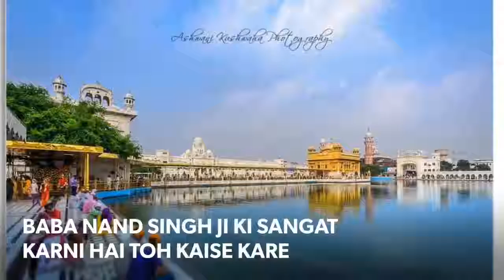AMRITVELA CHALIYA DAY 34 2019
WAHEGURU SIMRAN
BHAI SAHEB RINKU VEERJI BOMBAY WALE.